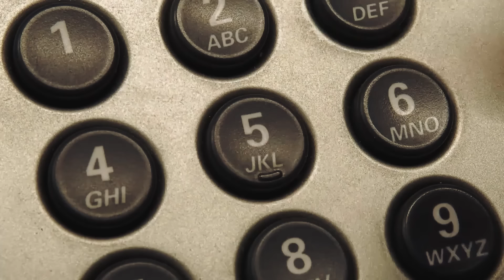Angry Wolf Suddenly Grabbed The Dead Man's Throat During His Burial. The Reason Shocked Everyone!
It was a day just like any other, a day where the town was hit with sadness at the passing of one of its own. A few people are gathered at the church as the burial of Aaron goes on. However, things take a drastic turn when Husky, a wolf Aaron once saved, comes into the church and grabs the dead man by the neck. Everyone is shocked, and no one can understand what just happened, not even Jace, who is a friend to both Aaron and Husky. However, something happens that shocks everyone present!